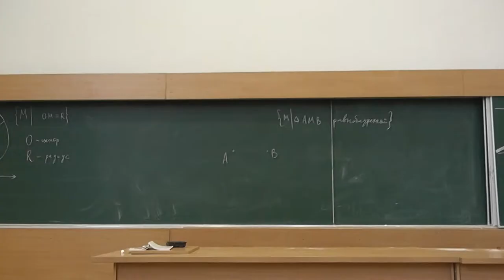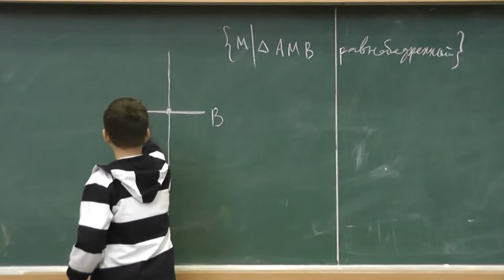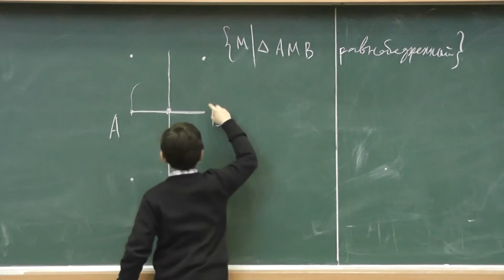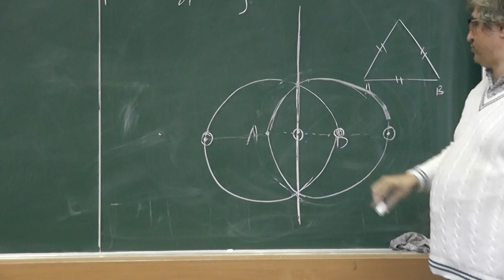62 Третья вершина равнобедренного треугольника (112)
Для данных точек A и B нарисуйте множество таких точек M, что треугольник ABM равнобедренный.

и
"«Геометрия в задачах». Александр Ханиевич Шень"